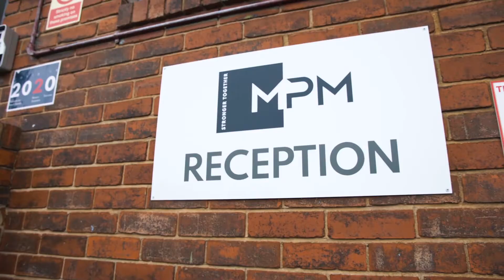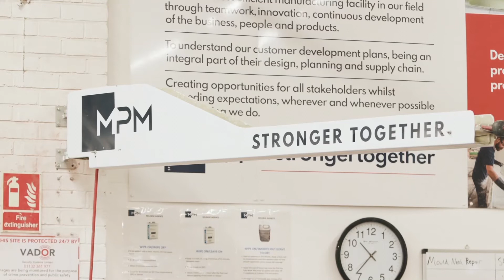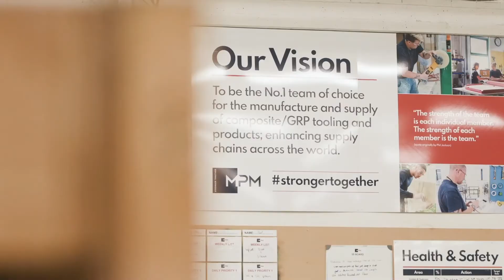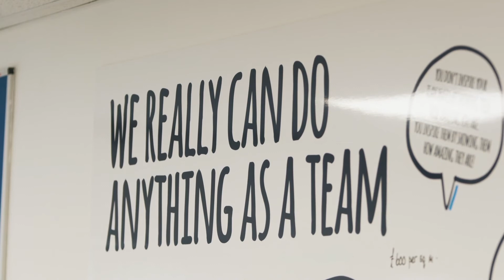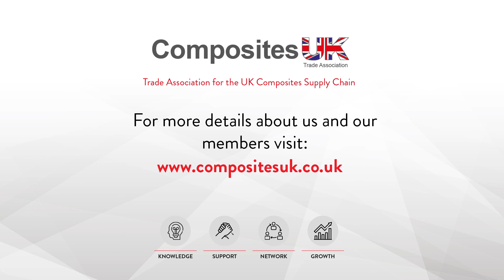Navigating COVID-19: MPM Limited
This video is part of a series showcasing our member companies and how they have adapted and overcome challenges during the COVID-19 pandemic.

Here, MPM's Ben Wilson talks about their experience of the COVID-19 pandemic and how they have made a comeback.